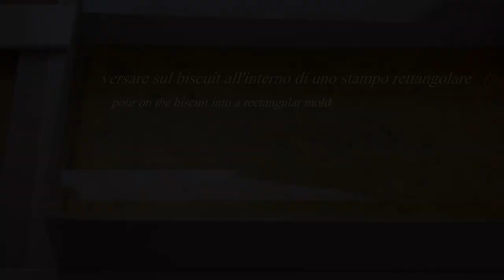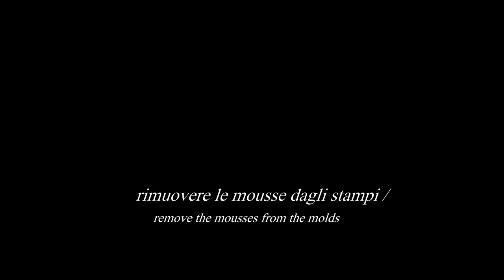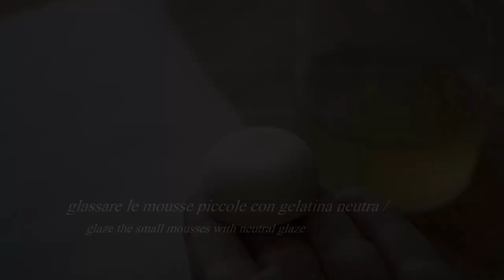LIME / BASIL🍃 & PINEAPPLE 🍍 MOUSSE inspired by ROLEX | Denise Castagno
Un Dessert ispirato a Rolex ed i suoi celebri Orologi, composto da una Mousse al Lime, un Biscuit Lime e Basilico ed una Gelè all'Ananas.
Lo stampo scelto ricorda la cassa dell'Orologio, la Lunetta zigrinata tipica dei modelli Rolex è realizzata in Cioccolato, il Colore predominante richiama la Palette del Logo del Brand e di alcuni suoi modelli tra cui il Submariner ed il Day - Date.
Tutti i suoni di una Pasticceria Raffinata vi accompagneranno durante l'intero svolgimento del Video,  con un effetto ASMR assicurato.

🔗 LINK PRODOTTI ACQUISTABILI
Tappetino Silicone per Biscuit
Set Coppa Pasta
Stampo Silicone Monoporzione (grande)
Stampo Silicone Piccolo
Pistola Aerografo con Serbatoio (per effetto velluto)
Stampo per Lunetta Zigrinata
Foglia Oro Alimentare

Computer per Editing

🥰 ( Mi aiutereste anche a Crescere sulla piattaforma ) 🥰

◾ CAPITOLI DELLA RICETTA ◾
00:00 Introduzione
00:20 Biscuit Lime & Basilico
03:05 Gelè all'Ananas
04:59 Mousse al Lime
06:37 Assemblaggio
07:47 Spray Velluto
08:01 Decorazioni di Cioccolato
08:28 Montaggio del Dessert
08:51 Decorazione
09:30 Risultato Finale

Per ulteriori chiarimenti o se il video vi è stato utile, non esitate a lasciare un commento, sarò lieta di rispondervi.

Denise 🤍